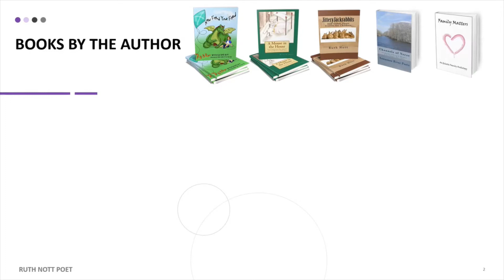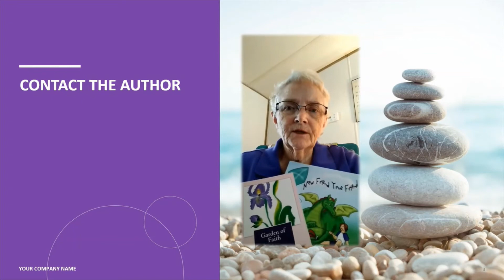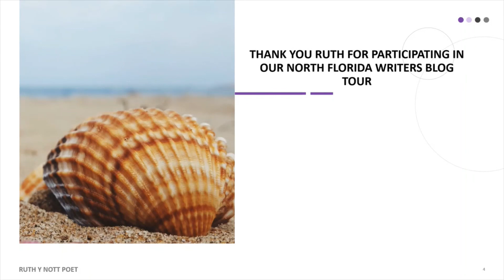Ruth Y. Nott - Levy County Florida Poet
Again, we really have some great writers living and working in the North Florida area including Levy County. Ms. Nott is very prolific in publishing over the last 15 years and writes poems almost every day that she post on her Facebook page.

To read the full interview and to view the other great writers go to our